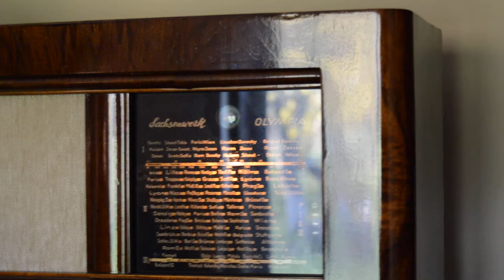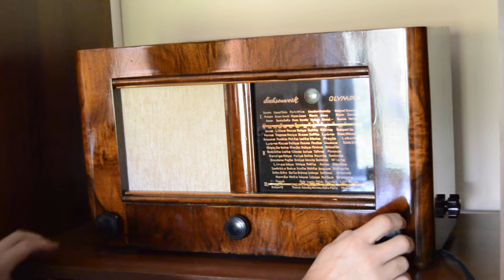Tube radio Sachsenwerk Olympia 403.SW reception/Старе німецьке радіо Sachsenwerk Olympia 403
German radio Sacnsenwerk Olimpia 403. Receiver 1940. After restoration. Reception on short waves at 5 pm. Range from 16 meters to 49 meters.
Німецький радіоприймач Sacнsenwerk Olimpia 403. Приймач 1940-го року. Після реставрації. Прийом на коротких хвилях в 5-ть годин вечора. Діапазон від 16 метрів до 49.
Немецкий радиоприемник Sacнsenwerk Olimpia 403 .Приемник 1940-го года . После реставрации . Прием на коротких волнах в 5-ть часов вечера .  Диапазон от 16 метров до 49 .